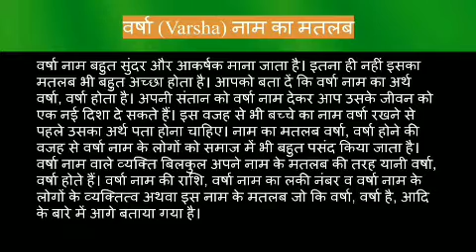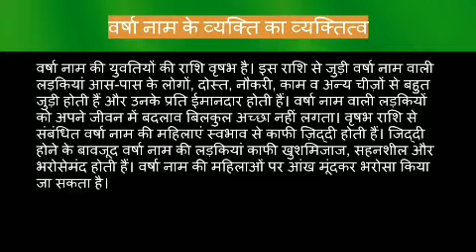Varsha name meaning in hindi | varsha naam ka matlab kya hota hai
Varsha naam ka matlab
Varsha name meaning in hindi
Varsha naam mane k